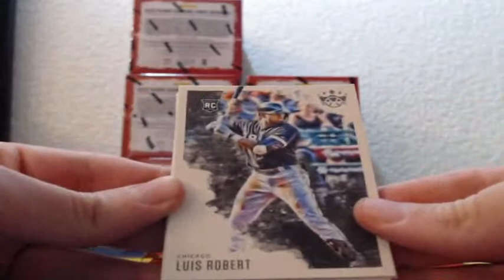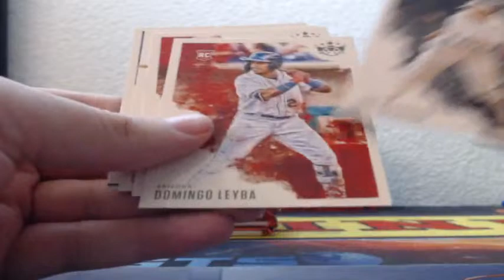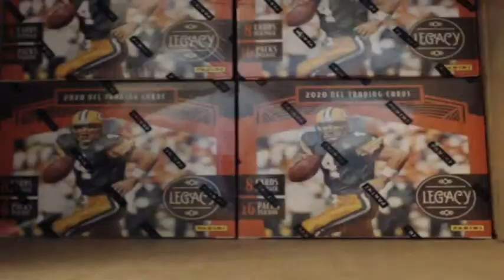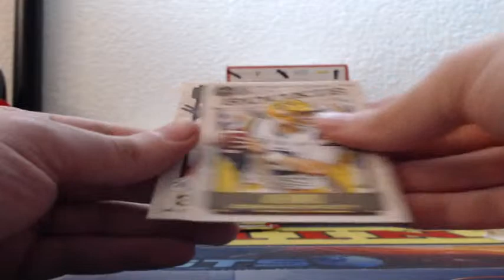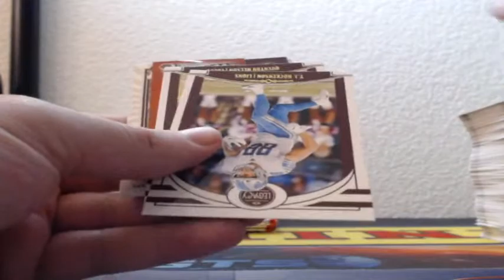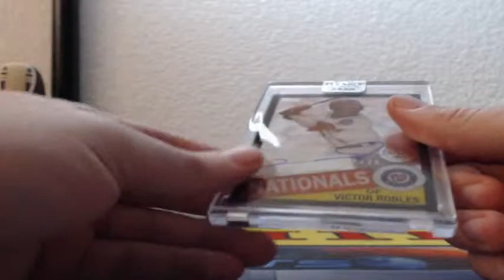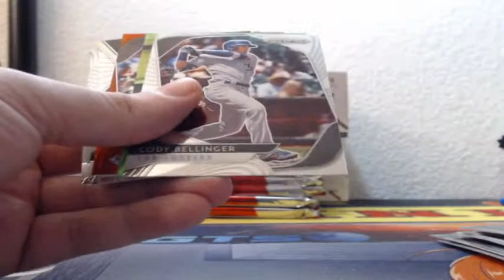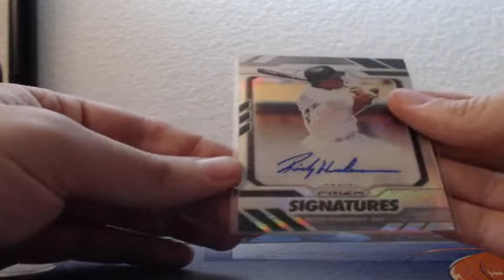702 BREAKS Live Stream